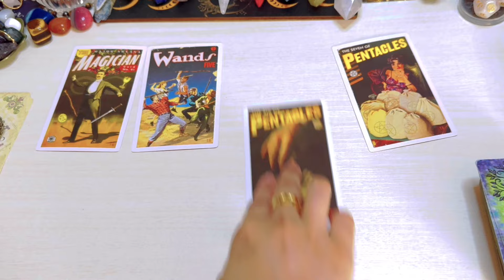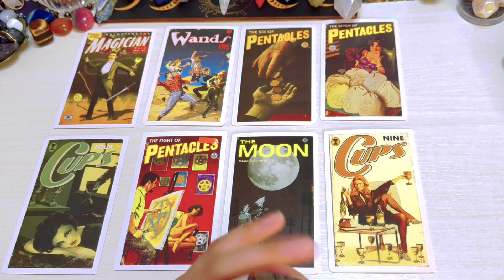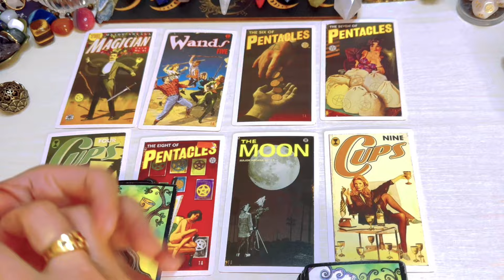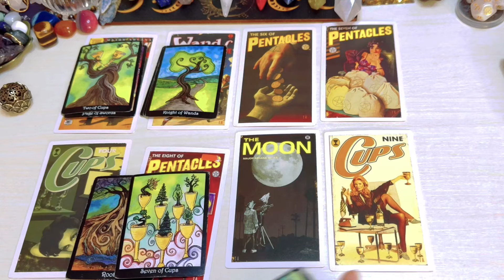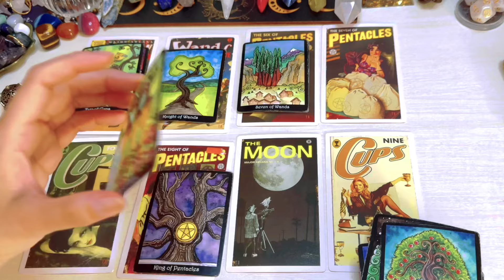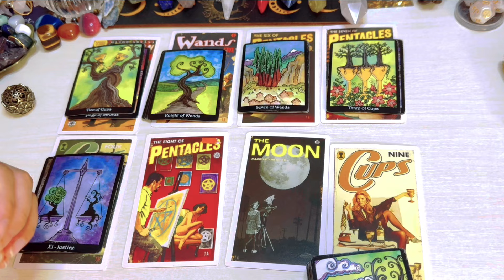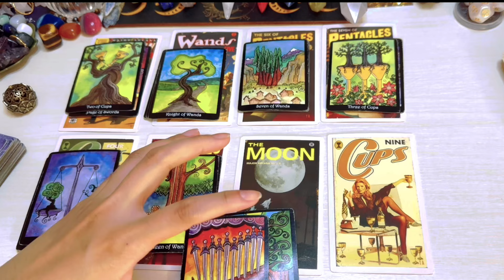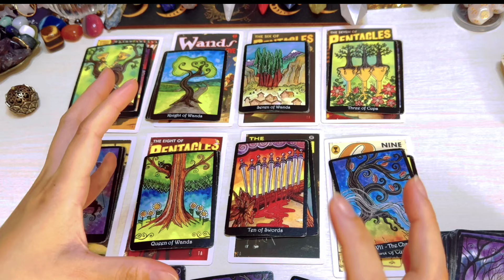Cancer ♋️ Kagabi Sa Mga Araw Ng September 1-15,2024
Reminder lang

❌❌❌Option 1 is not yet AVAILABLE ❌❌❌

1400pesos     🍀35mins. 🍀 Tarot Spread card .kung ano lang ang

2000pesos     🍀50mins 🍀 Spread card  +2 question

3000yen    🍀35mins. 🍀 Tarot Spread card (no question allowed)kung ano lang ang

3800yen     🍀50mins. 🍀 tarot spread card + 2 questions